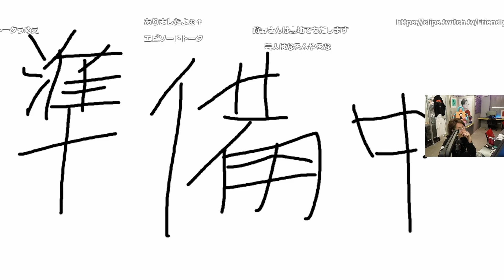狩野英孝の本当にあった怖い話を聞いて笑いが止まらない釈迦【2022年5月6日】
元配信